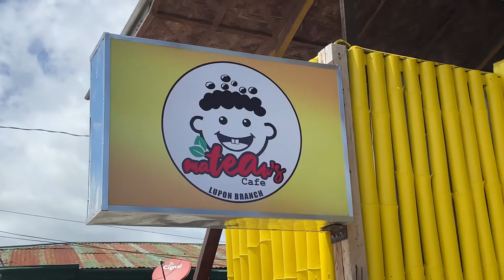MaTEAu’s Cafe-LUPON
Branches located in:
MaTEAu’s on the GO
MaTEAu’s Cafe-PANTUKAN